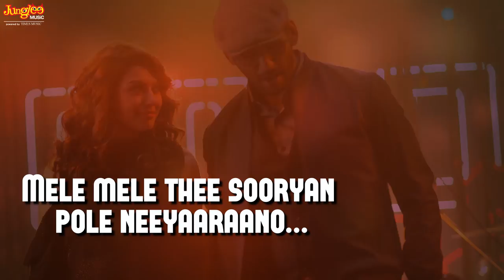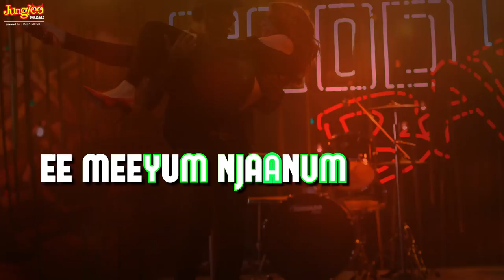Villain Promo Song With Lyrics | Mohanlal | Manju Warrier | Raashi | Vishal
Villain is an Indian Malayalam-language thriller film written and directed by B. Unnikrishnan and produced by Rockline Venkatesh.

The film stars Mohanlal in the lead role, Manju Warrier, Vishal, Hansika Motwani, Srikanth, Raashi Khanna, Chemban Vinod Jose, Aju Varghese, and Renji Panicker appears in supporting roles.

Song : VILLAIN PROMO SONG
Singer: Rashi Khanna & Niranj Suresh
Lyrics: B K Harinarayanan
Additional Vocals: `Haritha Balakrishnan
Programming: Binush Thampan
Additional Programming: Nihil Jimmy
Guitars: Sandeep Mohan,Jimson James (JJ)-4 Musics
Recording Engineers : Vijay V V, NHQ:Binil Eldhose Kuriakose, NHQ:Nishanth B T, NHQ:Shanu Shaju, NHQ:Kiran Lal, NHQ
Song Mixing: Nishanth B T, NHQ
Song Mastering: Tony Perry - WINDMILLANE RECORDING STUDIOS,Dublin,Ireland
Studios: NHQ STUDIOS - Cochin,WINDMILLANE RECORDING STUDIOS,Dublin,Ireland
Studio Co-ordinator  : Sreejith Shanmughan NHQ
Ireland Co-ordinator : Jimson James (JJ) 4 Musics